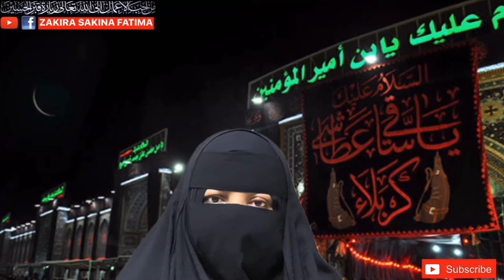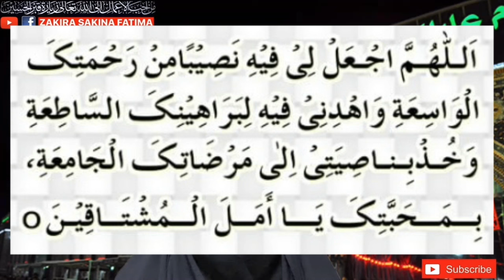9th Day Of Ramzan Ki Mujarib Dua Lazmi Prhy نویں رمضان کی دعا ہزار علماء مجاہدوں اور اعتکاف کا ثواب